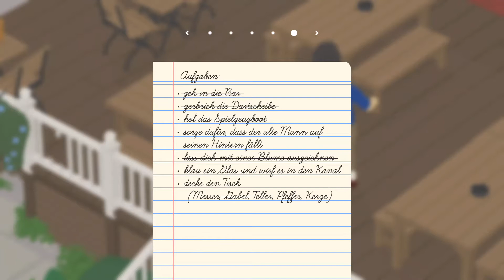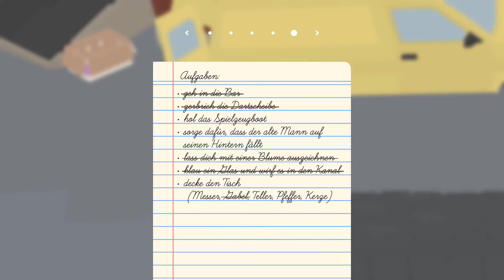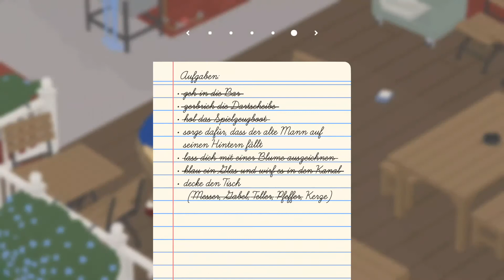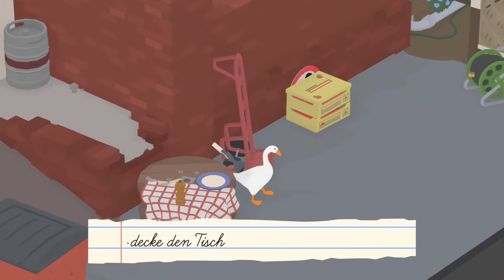Untitled Goose Game #4 der alte Man will nicht fallen